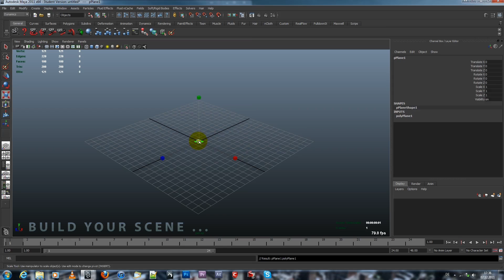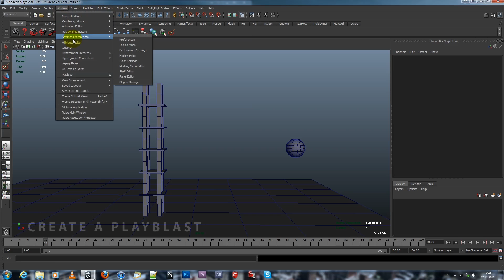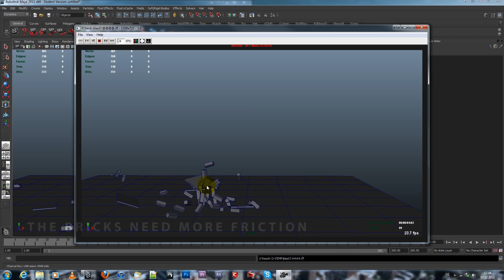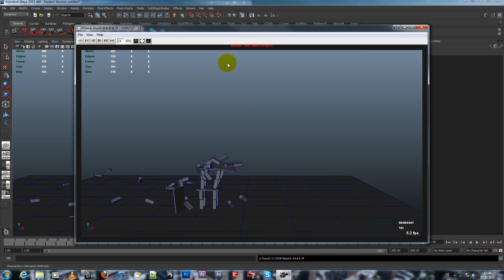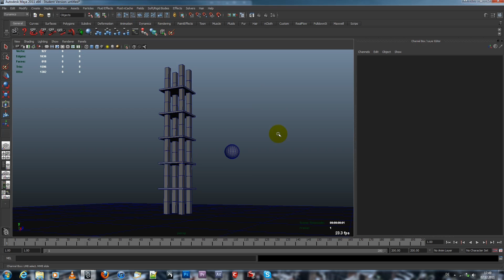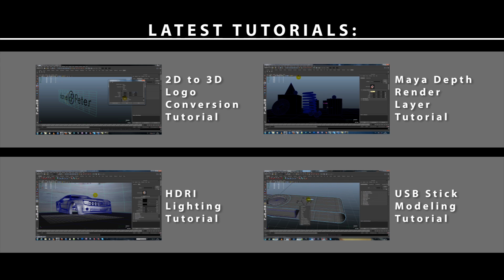Autodesk Maya Rigid Body Dynamics Tutorial [Full HD]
This is an Autodesk Maya Dynamics Tutorial about Rigid Bodys.

-- Tutorial uploaded in High Definition [1080p] --